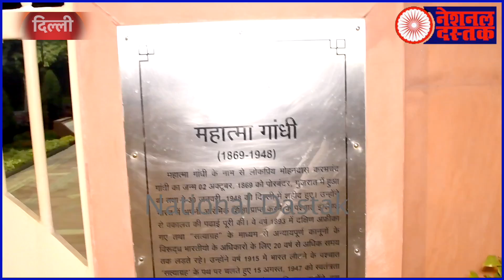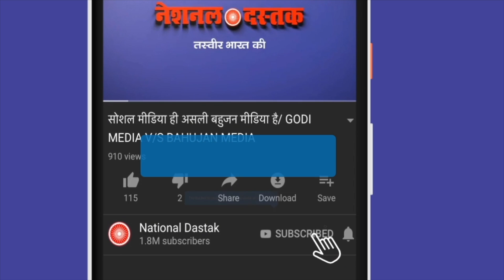अनुराग ओझा को डर नहीं लगता/ANURAG OJHA ON NATIONAL DASTAK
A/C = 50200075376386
IFSC = HDFC0000314